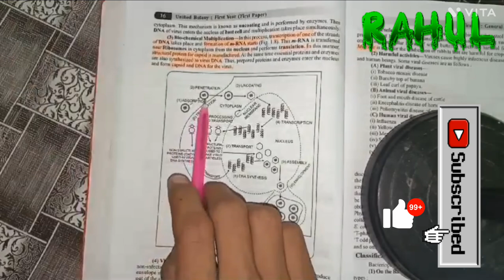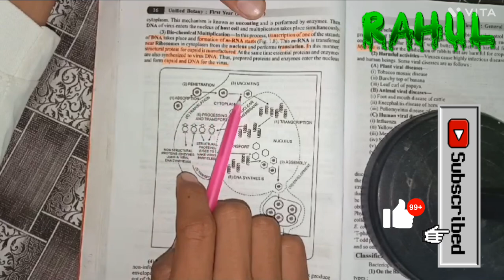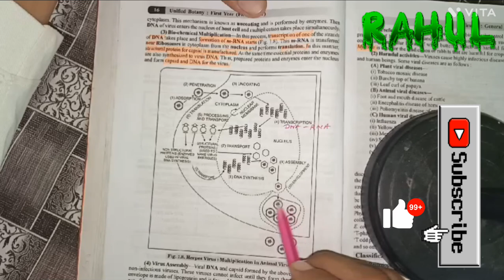Virus replication # Animal Virus multiplication Notes M.sc.botany1st sem.